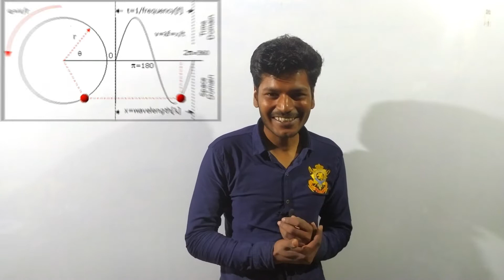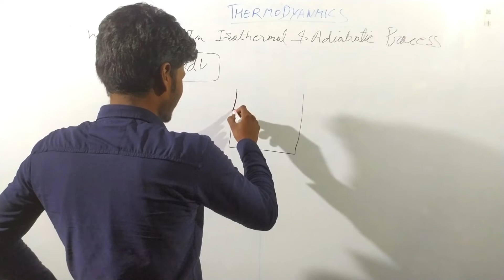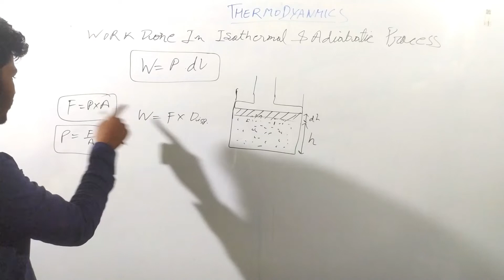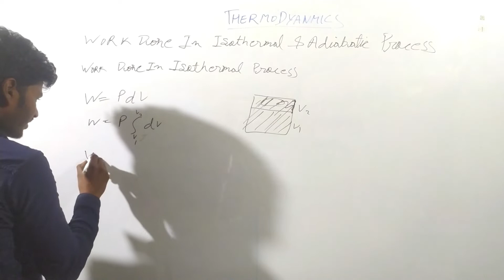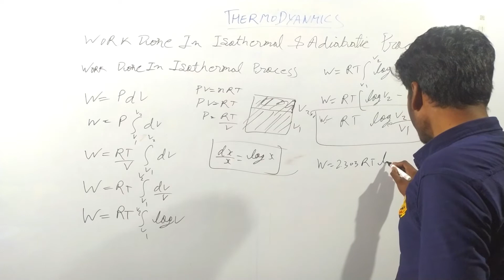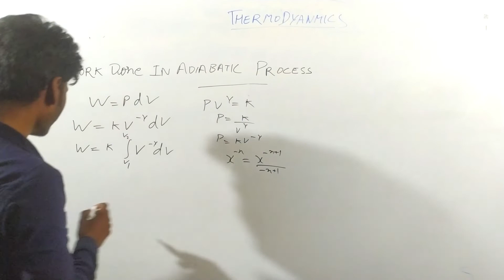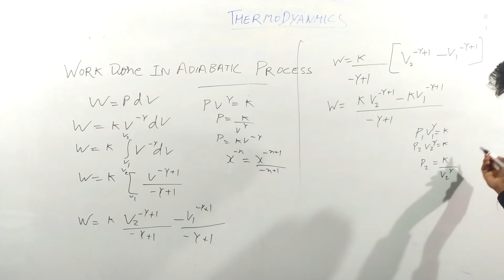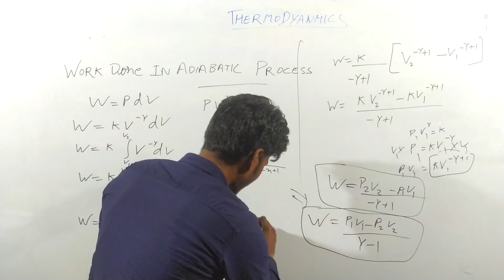Isothermal & Adiabatic: Work Done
Here I explain and derive the Work done in the Isothermal and Adiabatic processes.